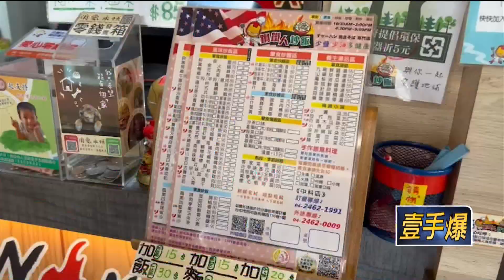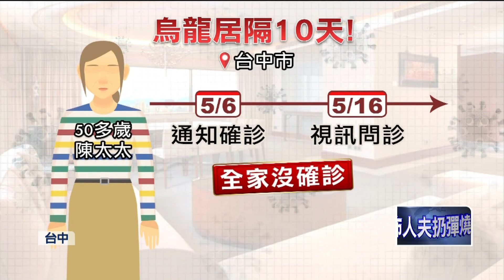「確診烏龍」白居隔10天！ 受害者老闆霸氣給全薪 再捐餐點挺醫護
疫情持續延燒，也讓護理人員忙翻天，台中市的陳小姐確診後，連同家人一起收到隔離單，但沒想到在隔離最後一天，才發現自己根本沒確診，白白浪費10天時間，院方承認錯誤，表示忙中出錯才會發生行政疏失，受害者陳小姐的老闆霸氣喊話，十天薪水照樣給，還加碼送炒飯到醫院，慰勞醫護人員，當事人陳小姐也說要捐出五天的薪水。